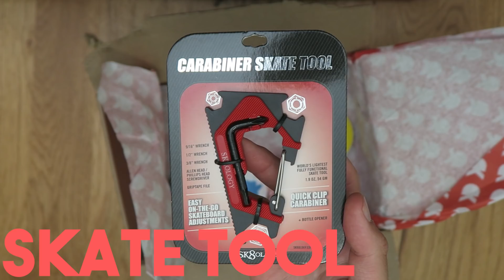HE GOT AN ARROW SKATE CO TATTOO!!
My good friend Josh got a new Arrow Skate Co tattoo in Madison, Wisconsin! (it looks like it hurt) This vid includes a lot of skateboarding at the Madison Skatepark including a pool session and my first nollie crook down a hubba!

SKATE SETUP & SHOES!

CLOTHING!

ENTIRE 📷 SETUP